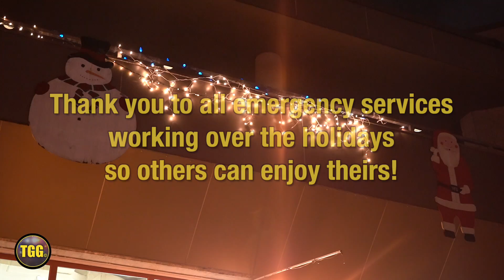[Canada] Fire Trucks With Lights, Siren & Airhorn on Christmas!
Captured here is a bit of the festive spirit around Metro Vancouver , where some fire stations are decorated during Christmas time! The Surrey Fire Service is seen responding from Fire Halls No. 1 and No. 2 and in the end of the video you can see Vancouver Fire & Rescue Services Hall 8. Note the Christmas lights in the windshield of Surrey Tower 1!

I hope this video reminds you that there are so many men and women out there during the holidays risking their lives so that others may enjoy a peaceful time. THANK YOU to all emergency services working year-round to keep people safe! Merry Christmas!

NOTE: All videos are filmed and owned by myself! - Timur Güner 2019 ©

CAMERA: Sony Alpha 7 III
LOCATION: Surrey, BC & Vancouver BC, Canada
TAKEN: December 2019